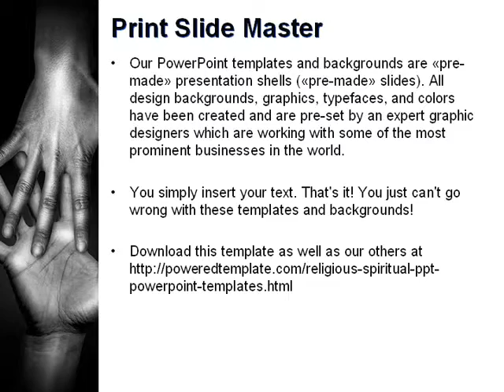Reaching Hands PowerPoint Template by PoweredTemplate.com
Reaching Hands PowerPoint Template for presentations.